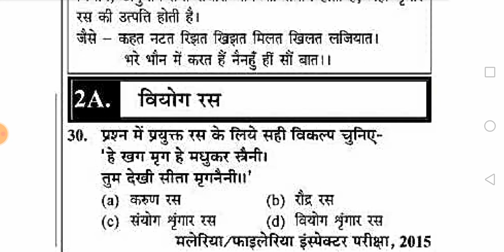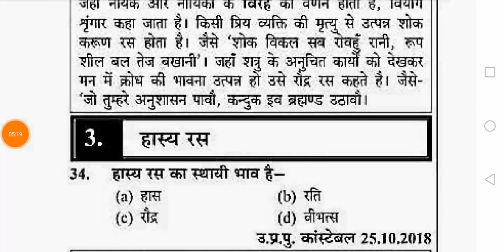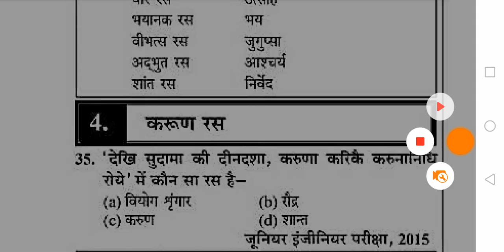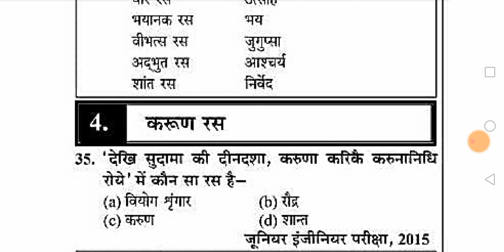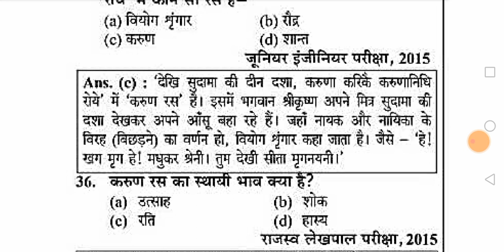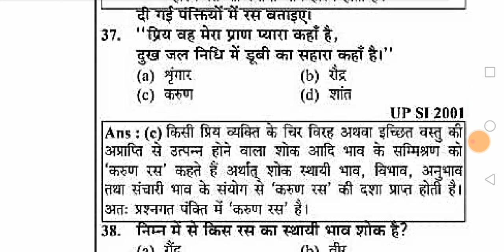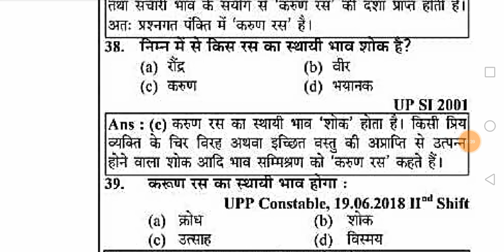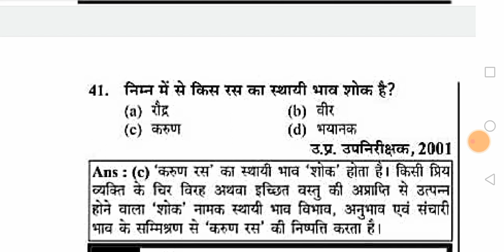रस | वियोग रस | हास्य रस | करुण रस | हिंदी व्याकरण | Hindi Grammar| Samanya Hindi | रस व्याख्या समेत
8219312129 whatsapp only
पीजीटी हिंदी, LT TET या LT commission के कोर्स के लिए सम्पर्क करें।

अगर आप Paid व्हाट्सएप ग्रुप के मैंबर बनना चाहते हो तो:- 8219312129 पर सम्पर्क करें।

००००००००००००००००००००००००००००००००००००

Playlist For Hp LT TET :-